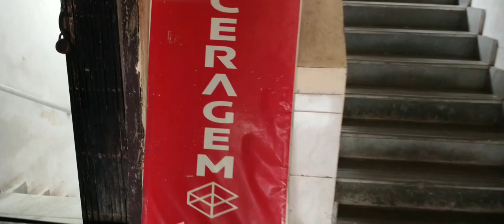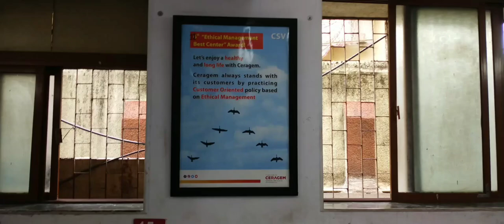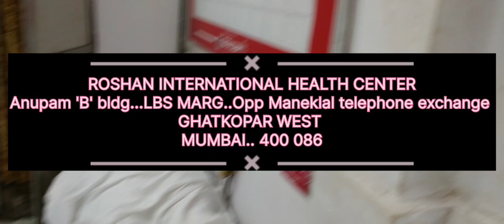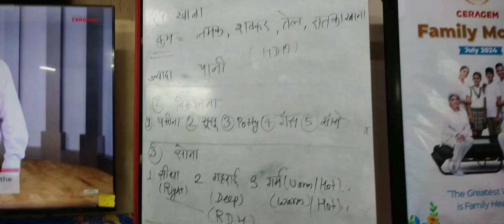CERAGEM Ghatkopar..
NITESHRAAJ Singer
Written and composed by B.D MITTAL  (Darjeeling)
CERAGEM... WELLNESS & FITNESS FOR EVERYONE
LBS Marg ...Opp Maneklal telephone exchange..Anupam 'B' Bldg.. basement... GHATKOPAR West... MUMBAI...400 086
Thanks to...Dr. SURESH JAIN
Label... Niteshraaj music